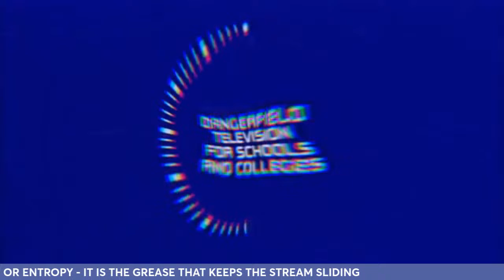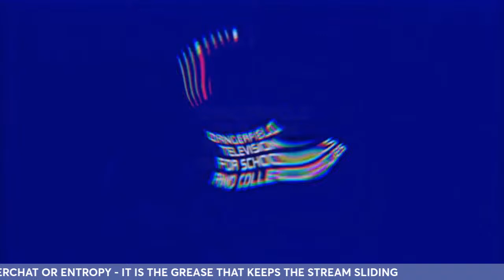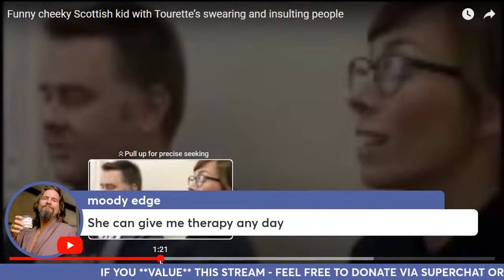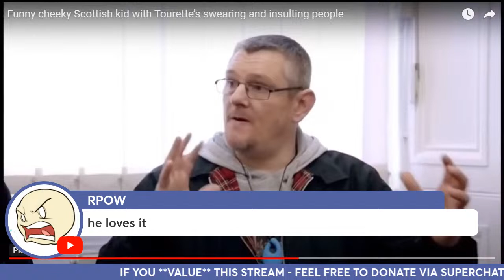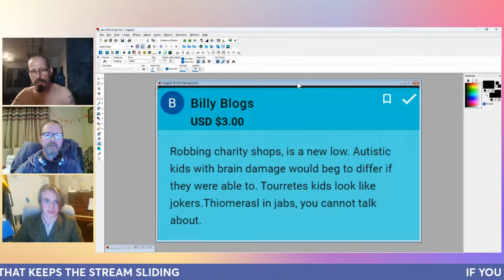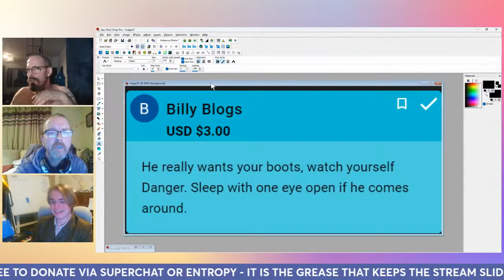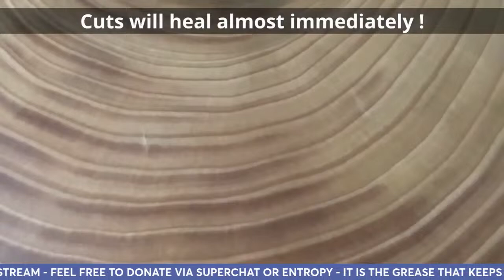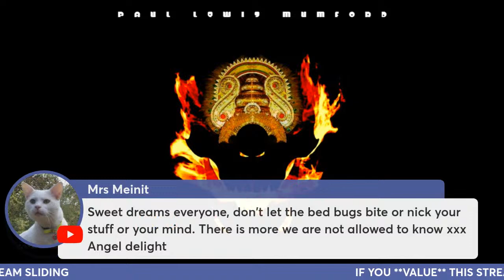LIVE: Are you scare of YOUR future? (CALL-IN)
Hello people. The world is changing, AI  has taken over, the globalist machine continues to chew up nation states, and The Culture Industry has never been so good at telling people what to think. So, the question is simple? Are you scared of YOUR future? Let's do this...

🔵►To support via BITCOIN:
 1L1Hyf5y4hZ1BQUCfYAzjMnAuATmN6jns6

✅►Become a MEMBER and get access to exclusive emojis & other perks!